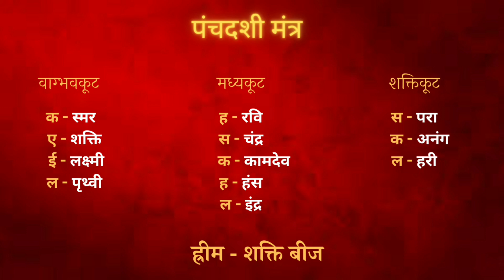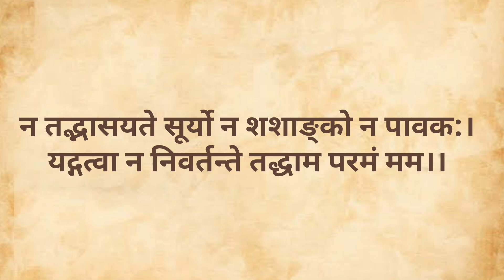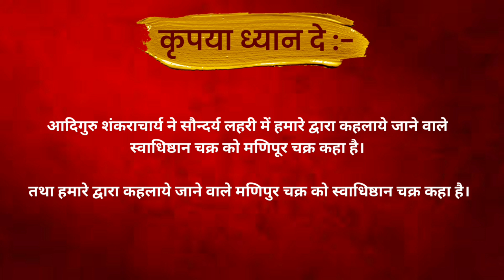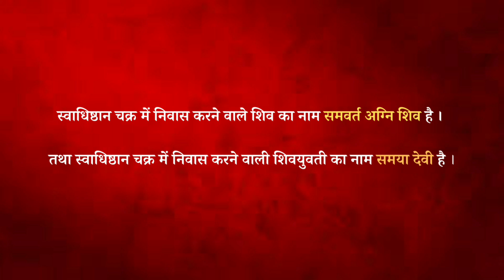भाग - 7 | श्लोक 31 - 41 | श्री विद्या मंत्र | सौन्दर्य लहरी हिंदी भावार्थ | आदि गुरु शंकराचार्य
*सौंदर्य लहरी जिसका अर्थ है "सौंदर्य की लहरें" संस्कृत में एक प्रसिद्ध साहित्यिक कृति है जिसका श्रेय आदि शंकरचार्य को दिया जाता है।*

*सौंदर्य लहरी न केवल पवित्र भजनों का एक संग्रह है, बल्कि एक तंत्र पाठ्यपुस्तक भी है, जो पूजा, श्री-यंत्र और पूजा विधियों पर निर्देश देती है, 100 अलग-अलग श्लोक, प्रत्येक विशिष्ट श्लोक से जुड़ी भक्ति करने की उपयुक्त तंत्र विधि का वर्णन करता है; और उससे सुनिश्चित होने वाले परिणामों का विवरण देता है। कई व्याख्याएं और टीकाएं हैं लेकिन इनमें से सबसे अच्छा यकीनन वे हैं जो अनुवाद प्रदान करते हैं, साथ ही यंत्र, भक्ति की भक्ति और भक्ति के परिणाम भी प्रदान करते हैं।*

00:00 - ध्यान मन्त्र
1:53 - सौंदर्य लहरी श्लोक 31 (श्री विद्या और 64 तंत्र )
8:58 - समयाचार शुद्ध तंत्र
13:13 - माँ की एक औघड़ से मुलाक़ात
22:55 - सौंदर्य लहरी श्लोक 32 - 33
28:45 - सौंदर्य लहरी श्लोक 33 भावार्थ
33:35 - सौंदर्य लहरी श्लोक 34 भावार्थ
39:32 - शिव शक्ति की 9 आत्मा
40:10 - सौंदर्य लहरी श्लोक 35 भावार्थ
42:36 - सौंदर्य लहरी श्लोक 36 भावार्थ
49:07 - सौंदर्य लहरी श्लोक 37 भावार्थ
51:22 - सौंदर्य लहरी श्लोक 38 भावार्थ
54:55 - सौंदर्य लहरी श्लोक 39 भावार्थ
56:10 - सौंदर्य लहरी श्लोक 40 भावार्थ
59:43 - सौंदर्य लहरी श्लोक 41 भावार्थ

📂  *PDF OF STOTRAS*  📂

*Jay Lalitaambika!*